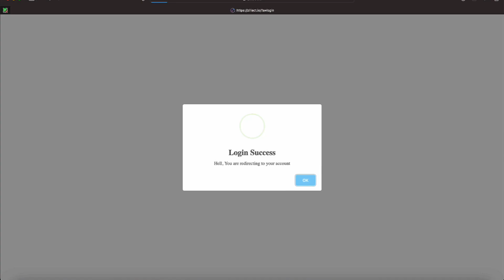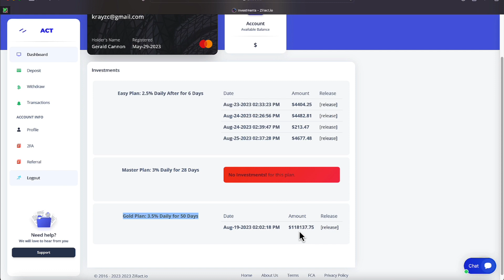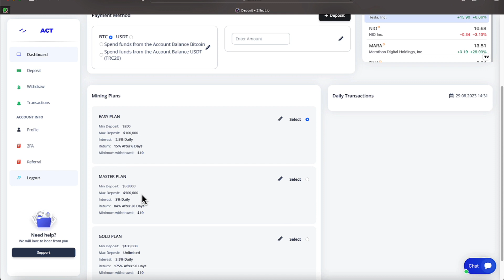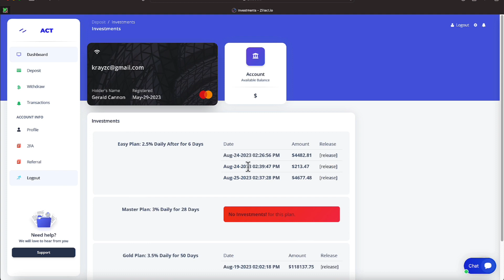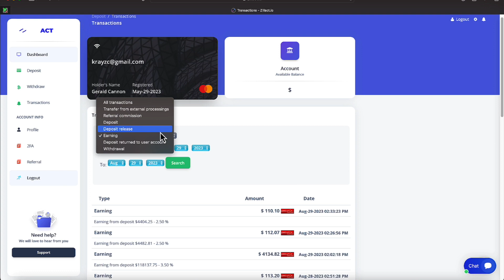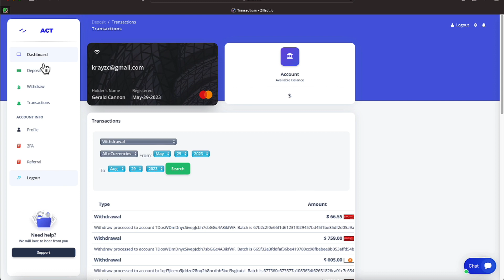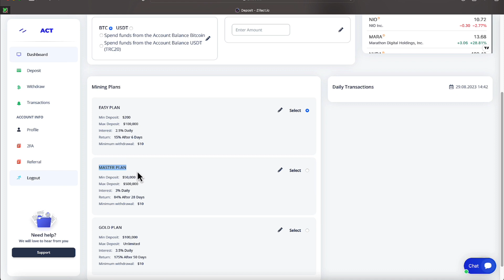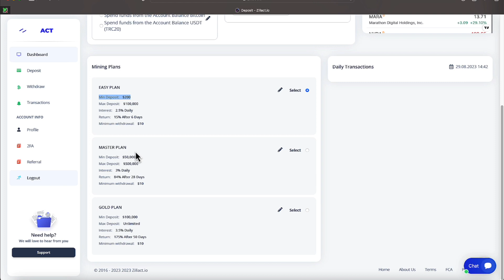ZILLACT THROUGH REVIEW OF WHAT YOU NEED TO KNOW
: (do not reach out to anyone in the chat as this will result in your removal

•          25% USDT Reward Every Monthly
•          Cancel Anytime